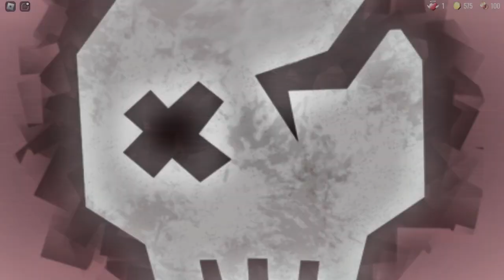Epic! You've died to 'The Lill Channel of Excitement' in Roblox DOORS! | Guiding Light Generator.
Hey there!

I hope you're having an amazing day filled with joy and positivity!
Today, I wanted to take a moment to introduce you to a fantastic YouTube channel called "The Little Channel of Excitement," which happens to be one of my friends' channels that I truly admire.

They put a lot of effort and passion into their content, crafting videos that are not only entertaining but also engaging and fun to watch.

It would mean a lot to them, and every little bit of support counts! It motivates me to create even more exciting content for you to enjoy.

Your engagement and feedback are incredibly valuable to me, and I hope you find joy in the journey with us as we explore new and exciting adventures together.

Thank you so much for your support, and let's continue to spread positivity and excitement in our wonderful community!